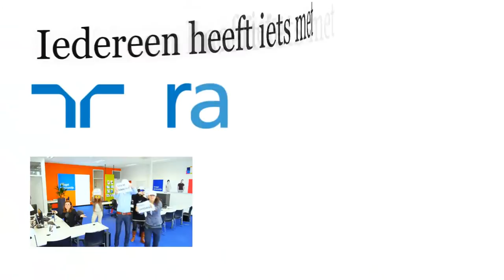Sandra Snijders Randstad - Intercedent van het jaar 2013 verkiezing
Dit is de inzending van Sandra Snijders voor de "Intercedent van het jaar 2013" verkiezing. Film gemaakt door